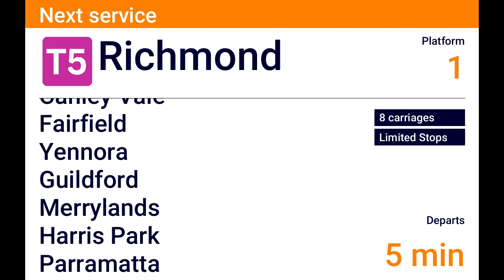Leppington To Richmond DVA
Another non city service